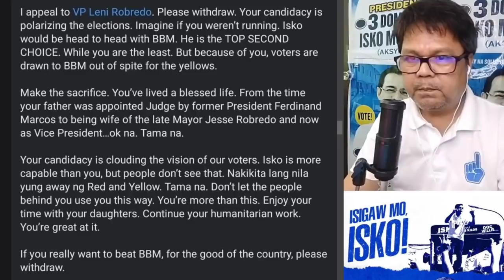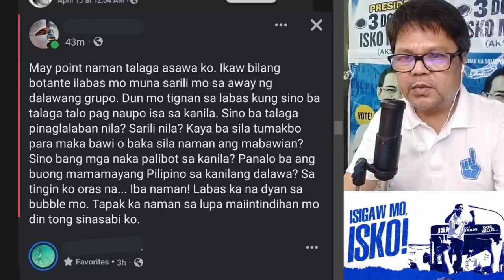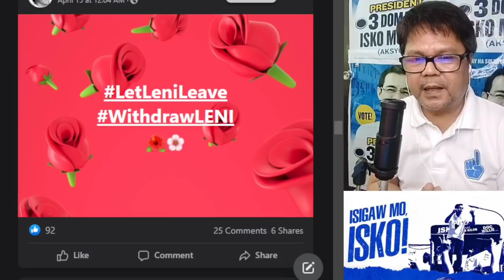PARA SA BAYAN! LENI WITHDRAW! BAKIT KAILANGANG MAG WITHDRAW NI LENI ROBREDO!